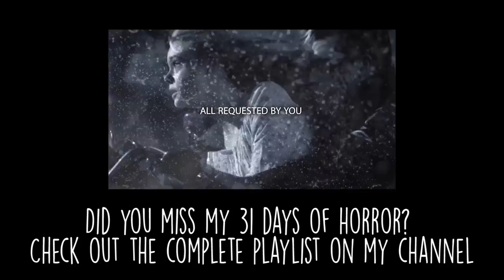Review: The Inhabitants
I hope you guys liked this little inside into this flick.

Facebook SpookyastronautsYT
Tumblr spookyastronauts
You Now spookyastronauts